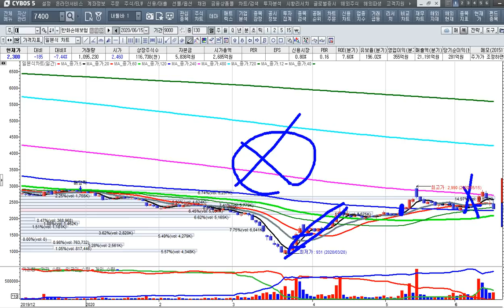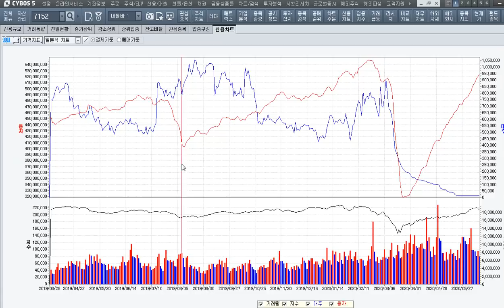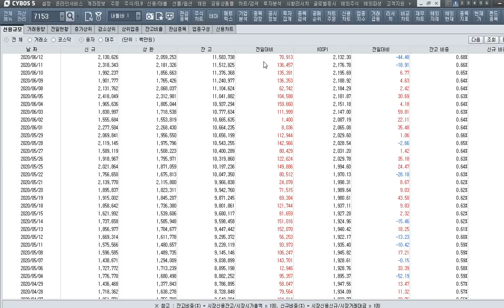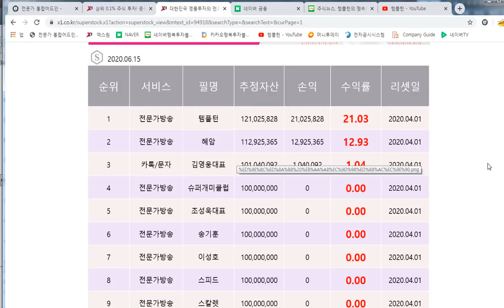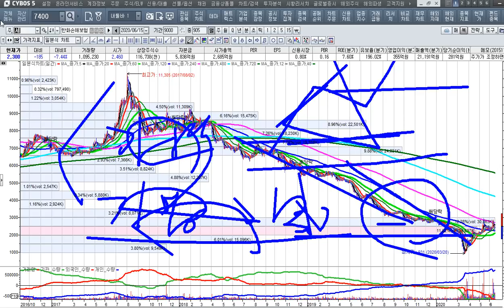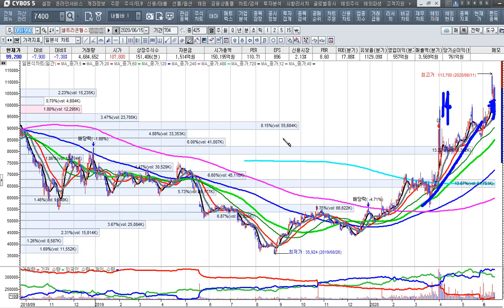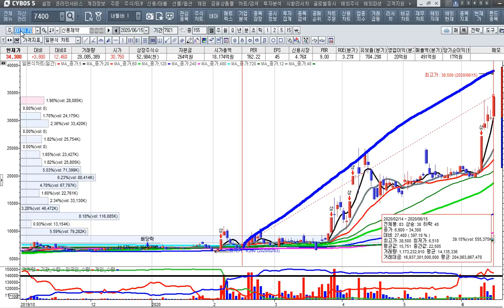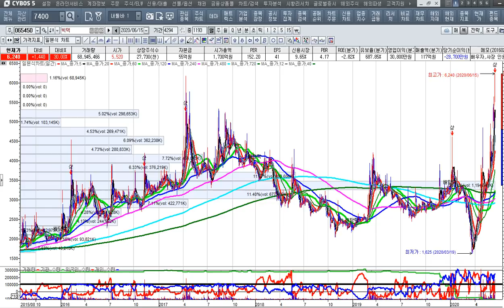[주식투자]코로나와 북한 도발의 유동성 파티 가고 주식발 더블딥 오나[2020.6.15]